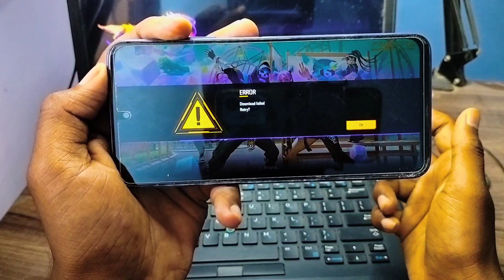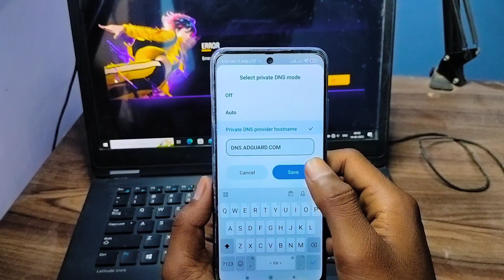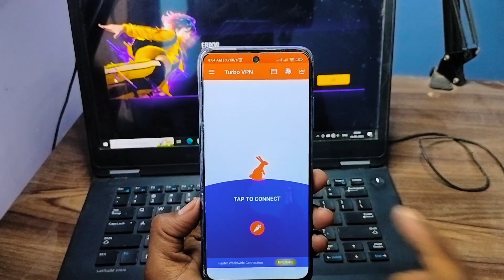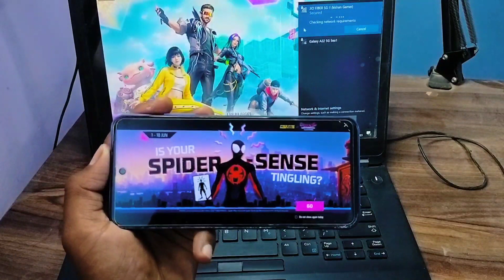HOW TO SOLVE FREE FIRE DOWNLOAD FAILED RETRY PROBLEM IN FREE FIRE || FRE FIRE CHALU NAHIN HO RAHA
free fire chalu nahin ho raha ha
,free fire open kyon nahin ho raha hai
free fire start nahin ho raha hai
free fire chalu kyon nahi ho raha hai
free fire update karne ke bad bhi chalu nahin ho raha hai
free fire open nahin ho raha hai
free fire nahin chal raha hai